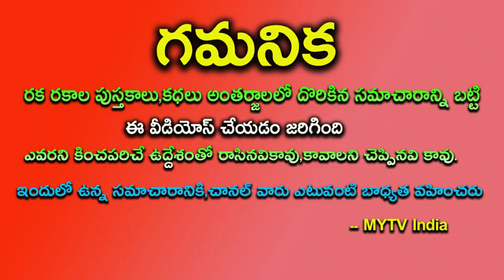త్వరలో ఈ 4 రాశులకు పట్టిందల్లా బంగారం తిరుగేలేదుjuly2024astrology